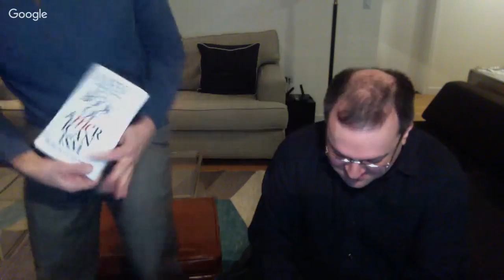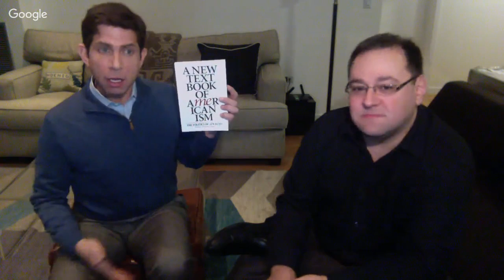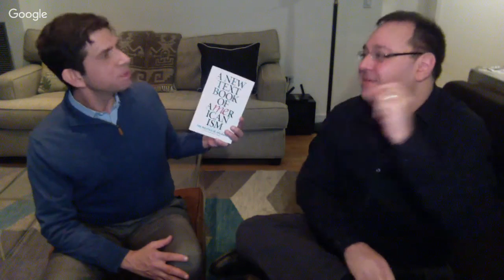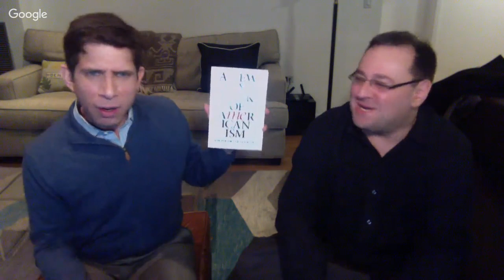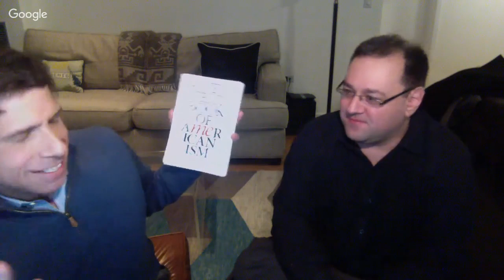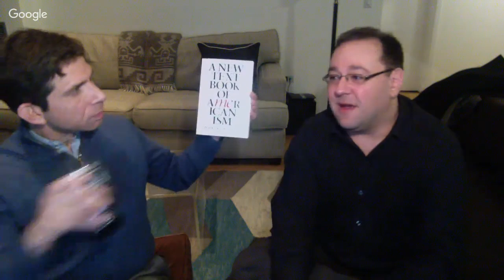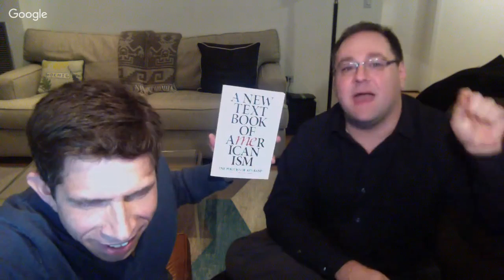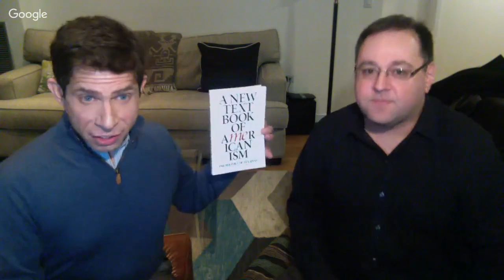A New Textbook of Americanism LIVE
Greg Salmieri and Jonathan Hoenig, contributors to A New Textbook of Americanism, discuss the book and take Q&A